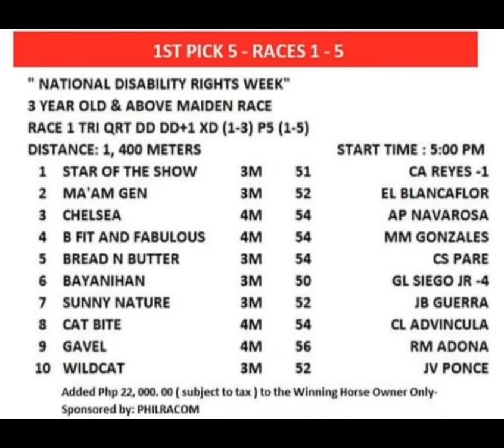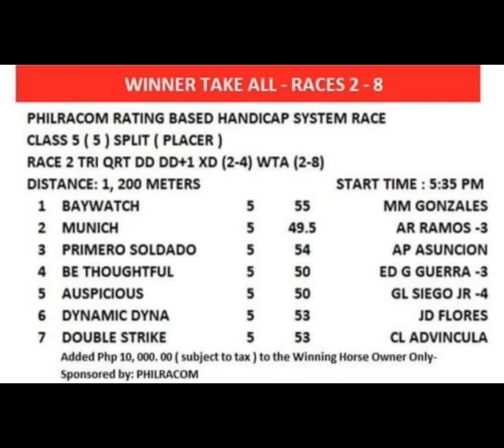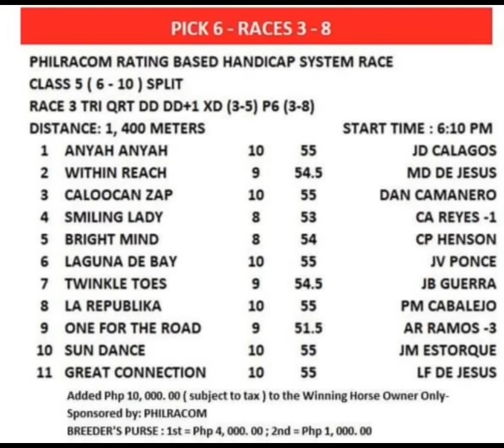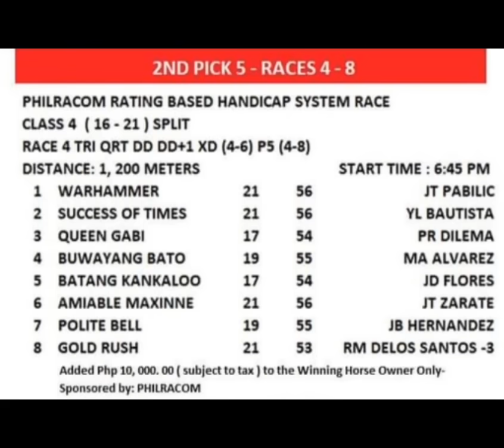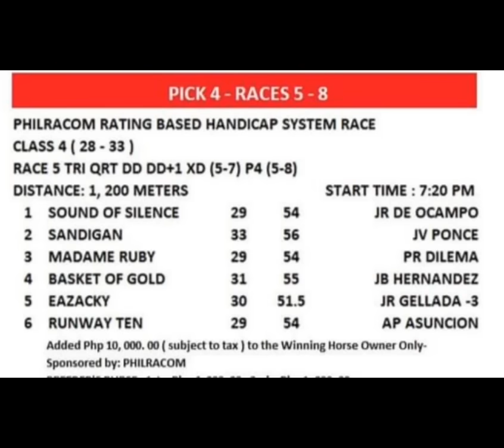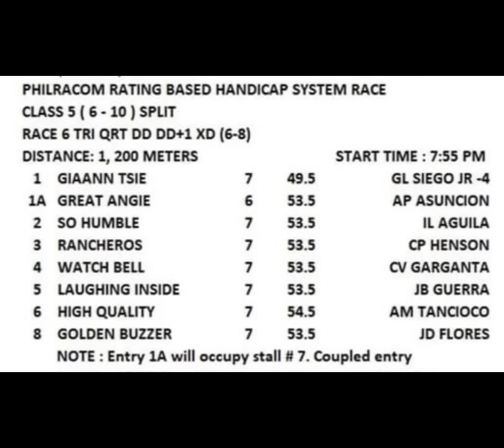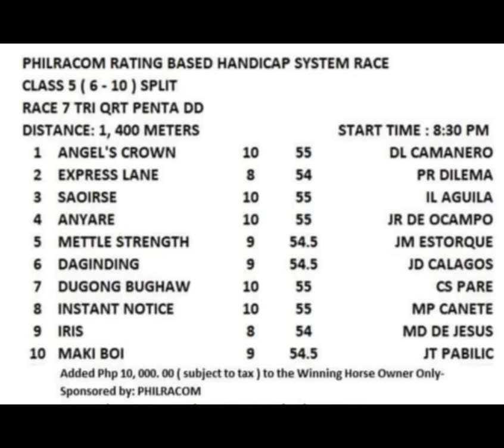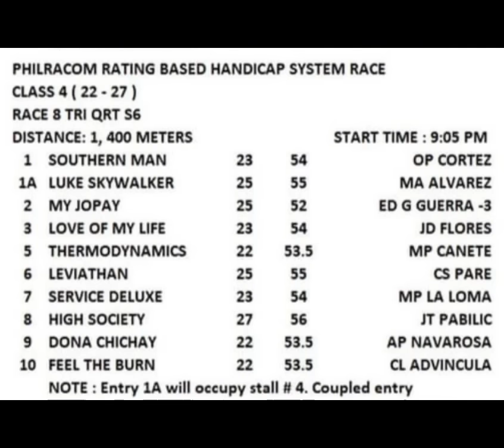Tips at Giya ni Mr. UKOL | July 19, 2024 | RBHS | MMTCI